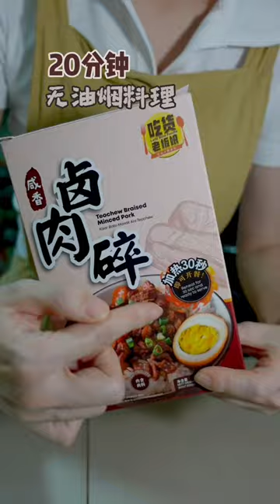20分钟无油烟料理